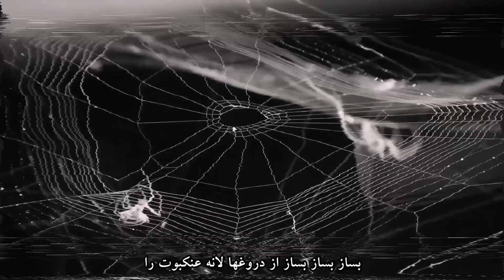weaker than the spider's web | a poem